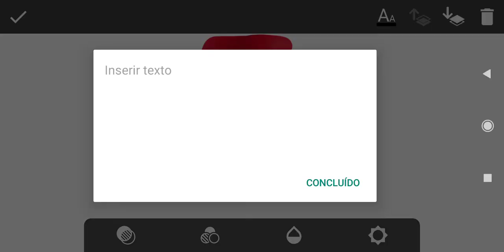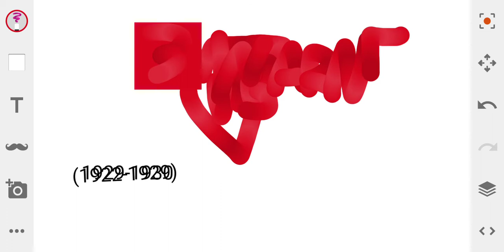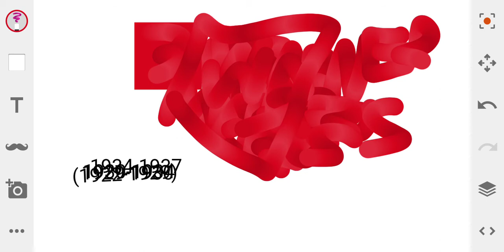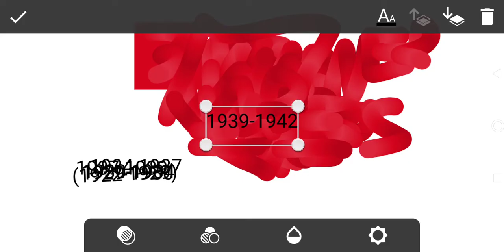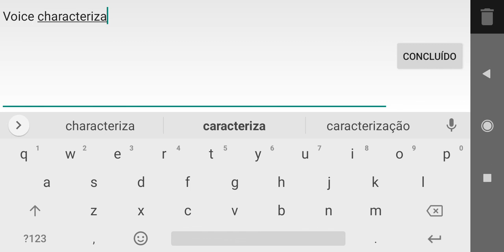Warner Bros television 1922-1942